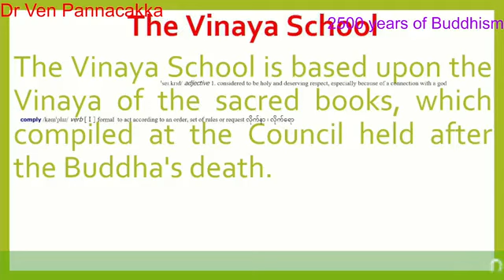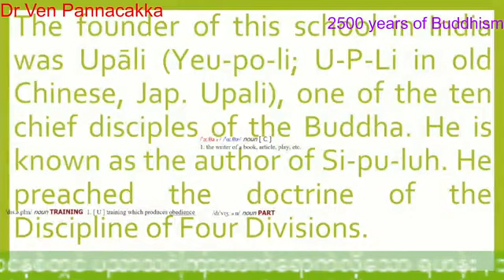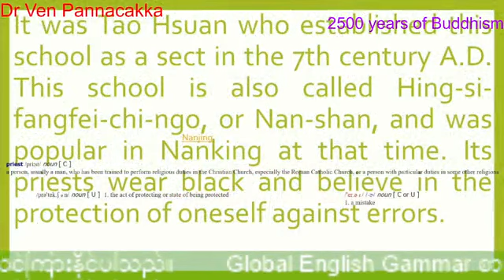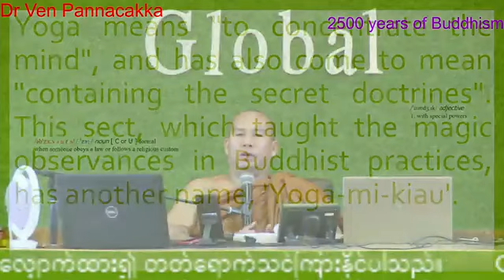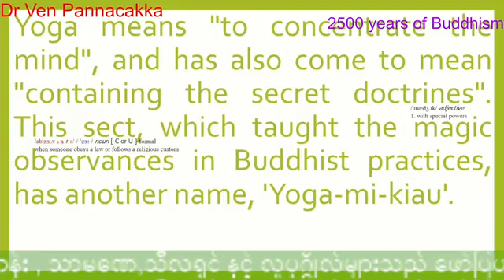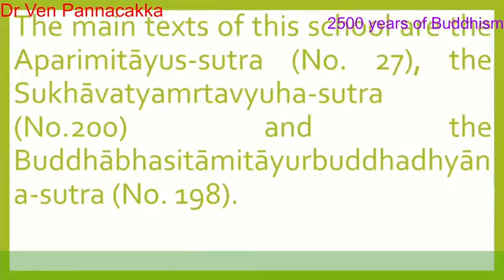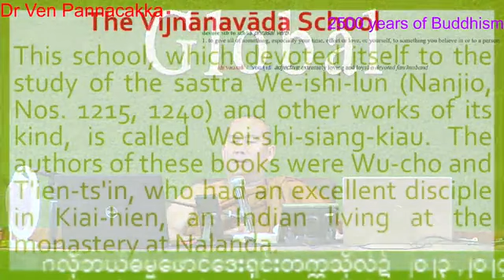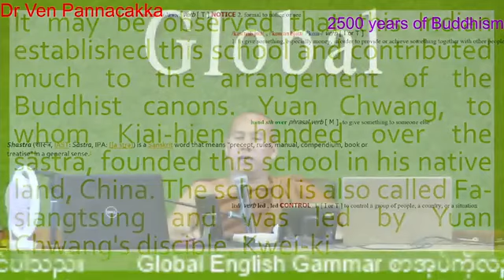2500 Years of Buddhism အပိုင်း 194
ကျောင်းတော်သားများအတွက်
ဗုဒ္ဓဘာသာဆိုင်ရာ သမိုင်းဘာသာရပ်
2500 year  of Buddhism ( Buddhist History )
ပို့ချချက် အပိုင်း ( 194 )
Day ( 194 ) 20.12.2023 Wednesday 2:10 pm .